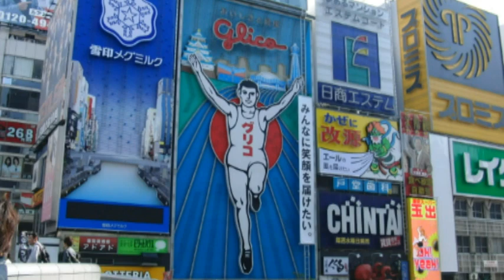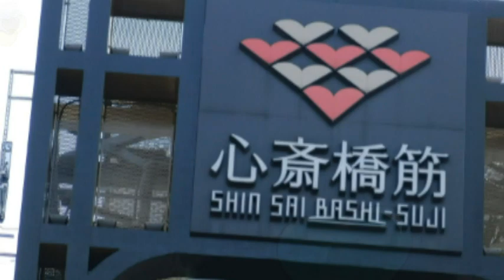桑田佳祐 OSAKA LADY BLUES～大阪レディ・ブルース～.（カバー）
OSAKA LADY BLUES～大阪レディ・ブルース～を歌ってみました。